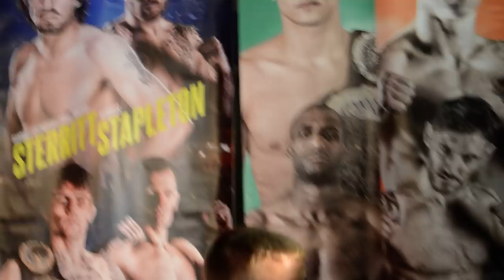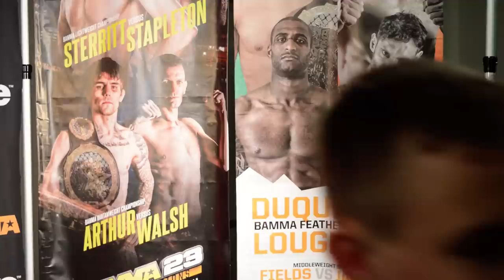Tom Duquesnoy says he will 'definitely fight in the UFC' after BAMMA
John King of MMAjr.co spoke to BAMMA Featherweight Champion and now Bantamweight contender Tom Duquesnoy, who fights Damien Rooney at BAMMA 24 in February.

During the interview, Duquesnoy revealed that he will definitely fight for the UFC as soon as his BAMMA contract is up; "Fire Kid" has three fights left on his contract.

Follow John King on Twitter @JohnKingMMA and follow Tom Duquesnoy on Twitter @Tom_FireKid